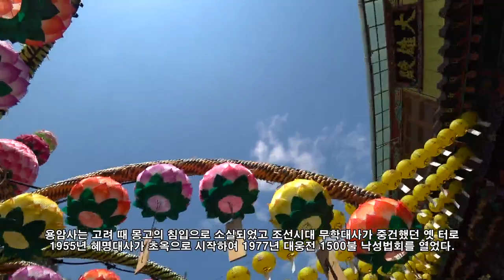韓国 ソウル 寺 - 불교, 용암사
용마산 등산하러 가다가 발견한 절입니다.
화려한 절이 었고 소원을 이루어준다고 하니 방문해보세요~